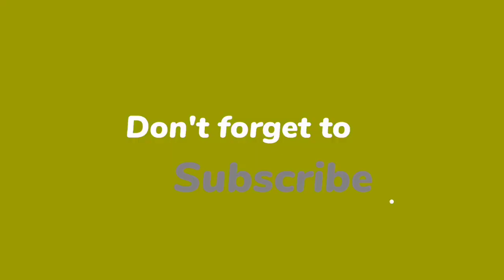Relaxing Piano Music with Solomon Islands 4K Video